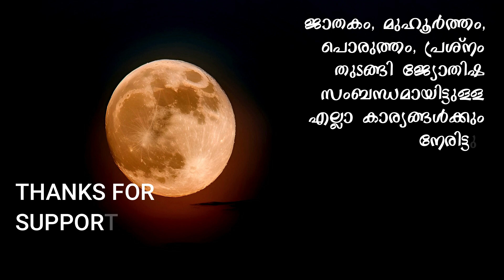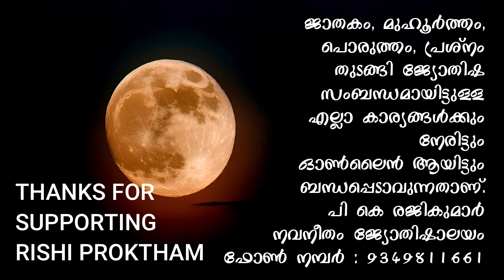അത്തം | ATHAM | സമ്പൂർണ്ണ പുതുവർഷ നക്ഷത്ര ഫലം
കൊല്ലവർഷം 1200 നിങ്ങൾക്ക് എങ്ങനെ ?